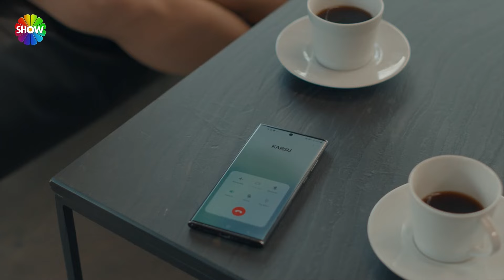"Evladını okulun bahçesinden kaçırıyorlar, senin ruhun duymuyor!" | Sandık Kokusu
Sandık Kokusu'nun kısaca konusu:
Üç çocuk annesi Karsu'nun yaşadığı büyük bir travma sonrası Adana'dan İstanbul'a gelişi ve hayata yeniden tutunma hikayesini etkileyici bir anlatımla ekrana taşıyacak. ‘Sandık Kokusu’ güçlü bir kadının ayakta kalma mücadelesini, aile olabilmenin, geçmişten gelen yüklere rağmen özgürleşebilmenin zorlu yolculuğunu derinlikli karakterleriyle izleyici ile buluşturacak. Anne ve kızlarının hikayelerinin anlatılacağı dizide; kah gülecek kah ağlayacak ama her zaman kendinizden bir şeyler bulacaksınız.